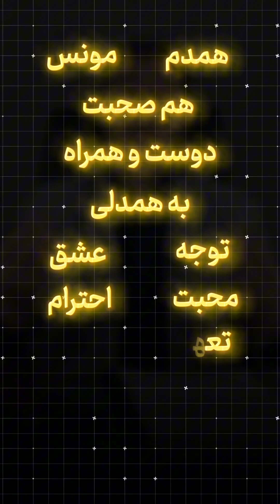وقتی متأهلی ولی تنهایی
درد تنهایی
درد تنهایی در زندگی زناشویی

تحمل درد تنهایی
در زندگی متاهلی خیلی خیلی سخت تر
از تحمل درد تنهایی
در زندگی مجردی هستش.
مهمترین عامل به وجود آمدن بیماری های جسمی
ریشه در اعصاب و روان ما داره.
پیشنهاد میکنم حتما ویدیو رو ببینید و منتشر کنید.
به نظر شما کیا درد تنهایی رو بیشتر حس می کنند؟
خانمها یا آقایون ؟؟؟؟